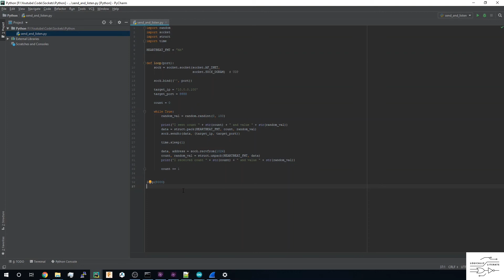Raspberry Pi - Arduino Communication Part 4: Python UDP Tx/Rx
In this video we review how to send and receive data using sockets with python! This can apply to a raspberry pi or any other PC that can run python.